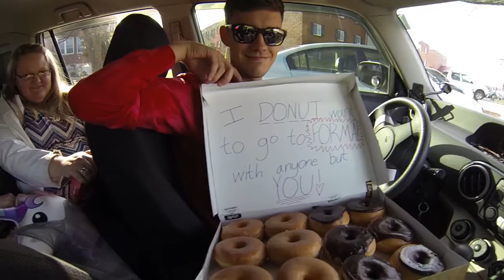Megan's Feelin 22